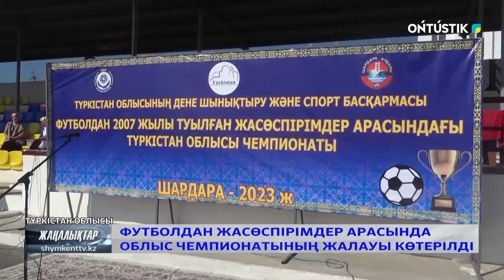ФУТБОЛДАН ЖАСӨСПІРІМДЕР АРАСЫНДА ОБЛЫС ЧЕМПИОНАТЫНЫҢ ЖАЛАУЫ КӨТЕРІЛДІ